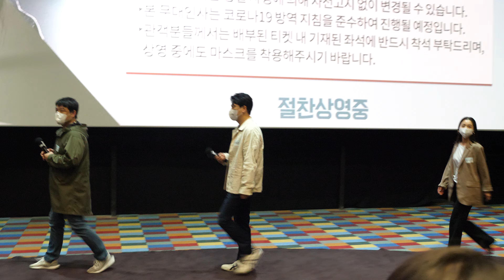[4K] 영화 '공기살인' 코엑스 메가박스 무대인사 직캠_220423